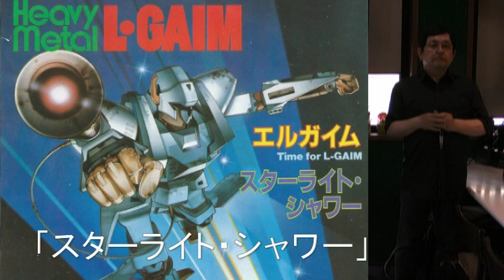武ちゃんの歌 重戦機 エルガイム「スターライト・シャワー」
リクエストにお応えです。MIQさんは女性の中では低音で+4して1オクターブ下で歌いましたが、チョット低かったかも・・・。